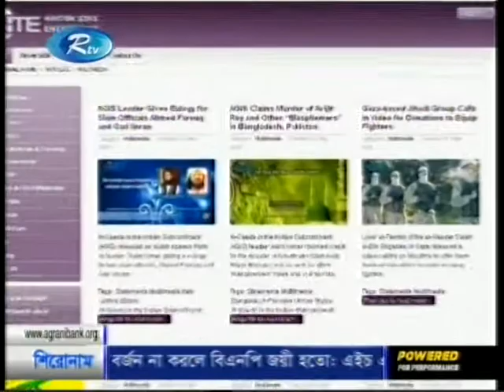Al Qaeda Killed Avijit Roy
Al Qaeda branch claims murder of Bangladesh-born US blogger
Al Qaeda in the Indian Subcontinent (AQIS) has claimed responsibility for the murder of an American atheist blogger in Bangladesh over two months ago, according to SITE Intelligence Group.

Avijit Roy was hacked to death by two assailants with machetes on the streets of the capital Dhaka in February as he returned from a book fair with his wife.
AQIS leader Asim Umar said his organisation was responsible for the attack in a video posted on jihadist forums on Saturday, according to SITE, a US website that monitors extremist groups.
He also claimed the murders of other "blasphemers".
A spokesman for Bangladesh`s Rapid Action Battalion (RAB) force, which is tasked with tackling militancy in the Muslim-majority nation, said it couldn`t be certain the claim was correct.
"We are not sure," Mufti Mahmud told AFP when asked if al Qaeda was behind the deaths of Roy and anti-Islam writers Ahmed Rajib Haider and Washiqur Rahman.
Haider and Rahman were also killed by machete-wielding attackers. Haider died in 2013 and Rahman was hacked to death in March.
A little-known Bangladeshi militant group called Ansarullah Bangla Team (ABT) has also apparently claimed responsibility for Roy`s murder via a twitter account which police have not been able to verify as genuine.
The Bangladesh-born writer, who emigrated to the southern US state of Georgia some 15 years ago, was well known in his native land for his Mukto-Mona (Free-mind) blog where he railed against all forms of organised religion.
He was also the author of a series of books, including the best-selling "The Virus of Faith", which was hugely contentious in Bangladesh, an officially secular state where around 90 percent of people are Muslim.
In March, police arrested two madrassa students over the killing of Rahman. Police are investigating whether they belonged to ABT and whether they had any connection with Roy`s murder.
Mizanur Rahman, Rtv